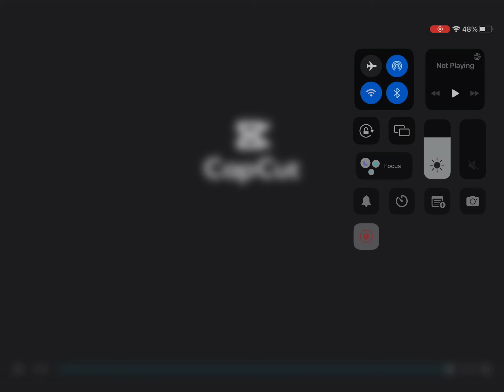My first video !!! 😁😅